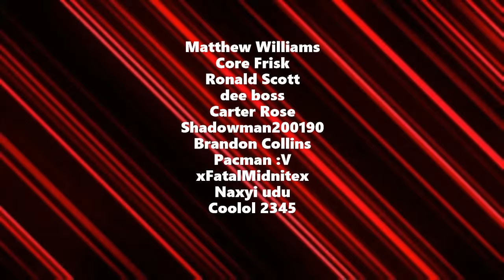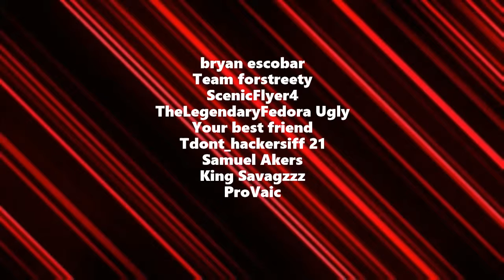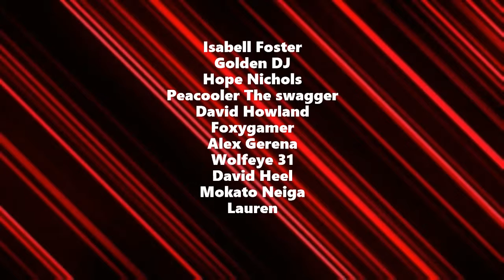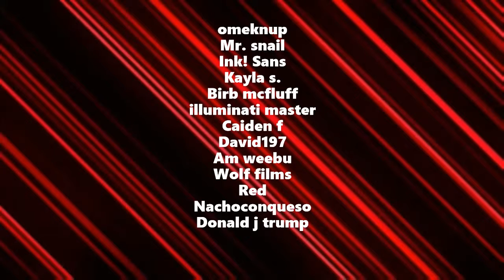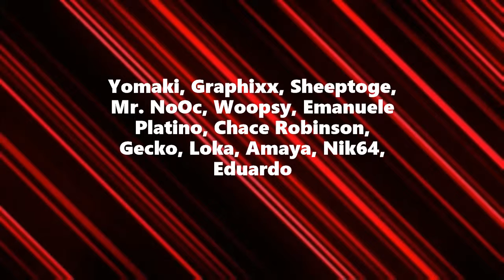Every Live Chat Participant and Subscriber Part 2 | MsCookiecola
~MsCookiecola